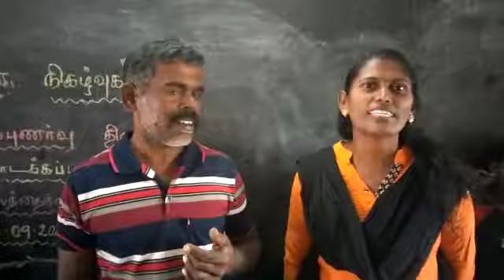பனங்காட்டுப் படை கட்சி நடத்தும் இலவச கண் பரிசோதனை முகாம் -பாப்பாங்குடி ஒன்றியம்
பனங்காட்டுப் படை கட்சி
    நிறுவன தலைவர் அண்ணன் ஜெ. ராக்கெட் ராஜா அவர்கள் அறிவுறுத்தல் படி , ஒருங்கிணைப்பாளர் அண்ணன் ஹரி நாடார் அவர்களின் முன்னிலையில் தென்காசி மாவட்டம் செயலாளர் ஆனந் நாடார்  தலைமையில் இன்று  பாப்பாங்குடி ஒன்றியம் மேல இலந்தைக்குளம் ஊரில் இலவச கண் பரிசோதனை முகாம் நடைபெற்றது . இதில் இலவச சொட்டு மருந்து மட்டும் கண்ணாடி வழங்கப்பட்டது.  இந்நிகழ்ச்சியை பாப்பாங்குடி ஒன்றியம் செயலாளர் கோவை ராஜா திறந்த வைத்தார்.